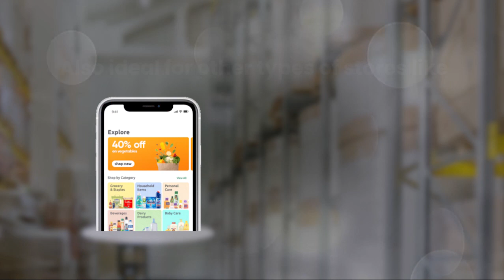Grow your business with zupain